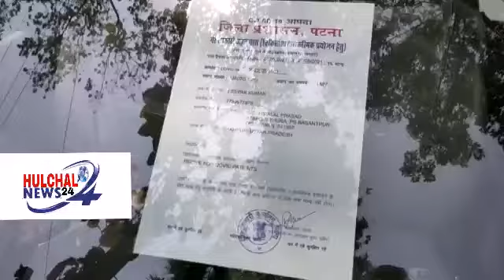कोविड मरीज लाने के नाम पर पटना जिला प्रशासन से पास कराए गये वाहन से की जा रही थी शराब की स्मगलिंग